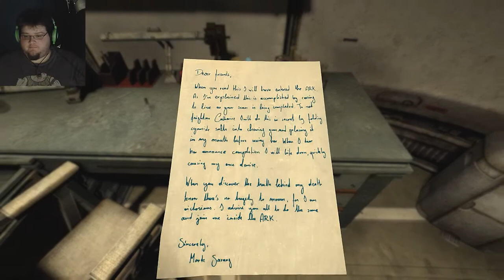So many chips! | Soma | Ep8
What are these chips for?